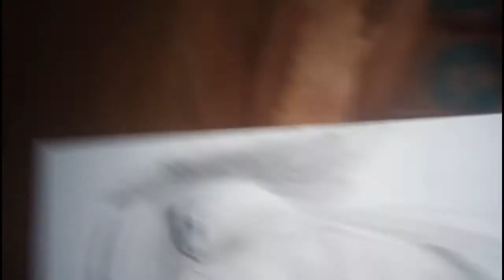sketch of Mother Teresa | drawing by harvinder singh sketch arts...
thanks for my video on YouTube

HARVINDER SINGH SKETCH ARTS.